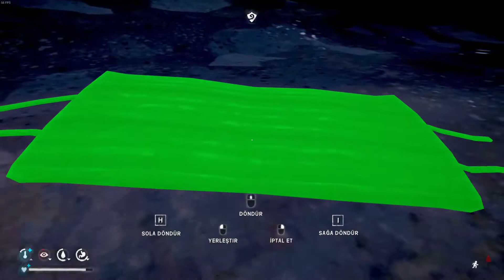The Long Dark - Mütecavız - 30 Günde 30 Ayı (21. Bölüm)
Speedrun tarzında uzun soluklu yeni bir mücadele. Mütecavız zorlukta hem hayatta kalmaya çalışıyorum hem de ilk 30 gün içinde toplam 30 ayı öldürmeye çalışıyorum. İyi seyirler.